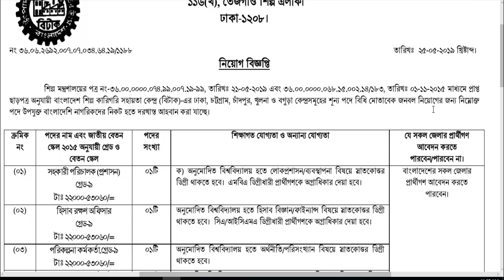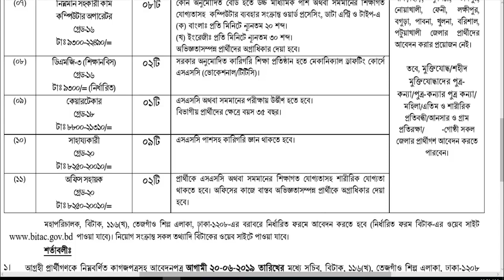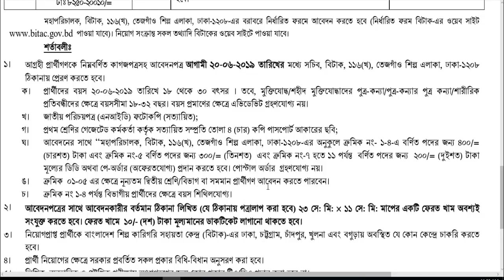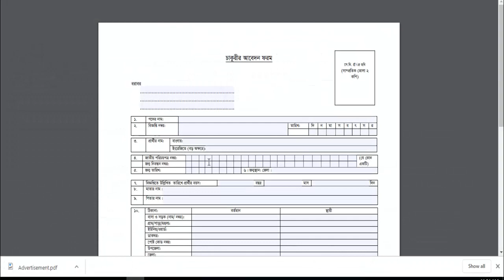বাংলাদেশ শিল্প কারিগরি সহায়তা কেন্দ্র বিটাকbitac job Circular 2019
বাংলাদেশ শিল্প কারিগরি সহায়তা কেন্দ্র (বিটাক)bitac job Circular 2019